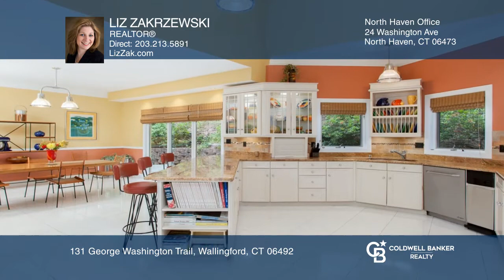131 George Washington Trail Wallingford, CT | ColdwellBankerHomes.com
131 George Washington Trail, Wallingford, CT

Enter through the front door into the two-story foyer with a grand staircase that is a take off of a Frank Lloyd Wright design. The foyer opens nicely into all of the first-floor space. The dining room, with wood floors, flows into the kitchen dining area. The kitchen features cathedral ceilings wit